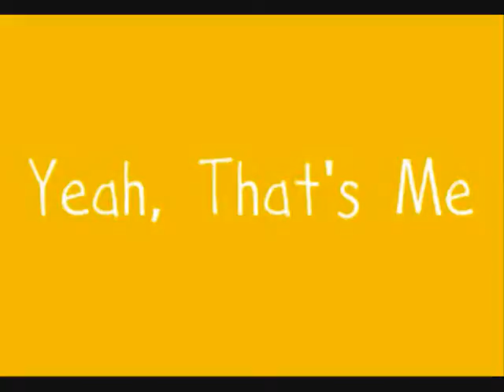Flobots/Colby/PWTs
Mitchell Davis makes the random videos look easy.